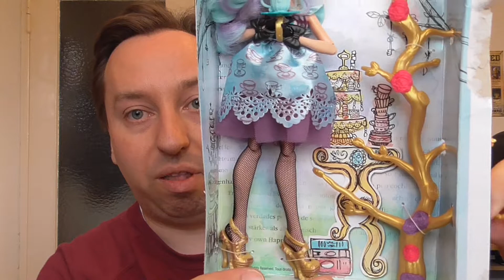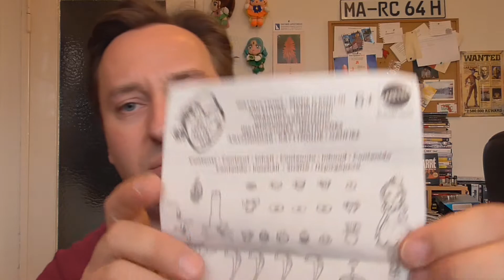Tee-Party!!!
So meine Lieben! Ein nachträgliches Unboxing zum Unboxing, ich packe mit euch zusammen das "Tee-tastische Party Set" von Ever After High aus! Viel Spaß dabei!! ^_^